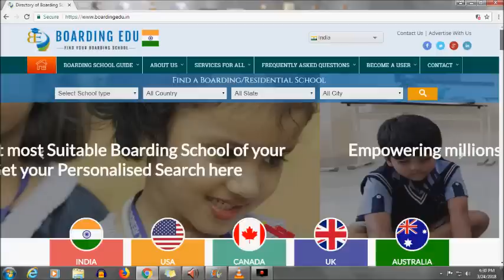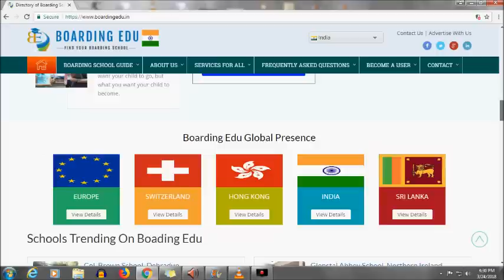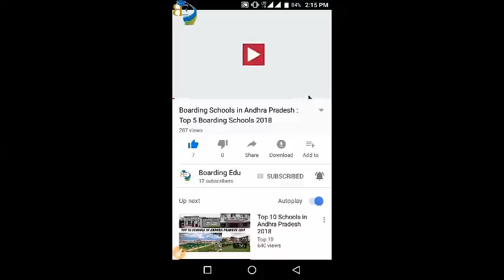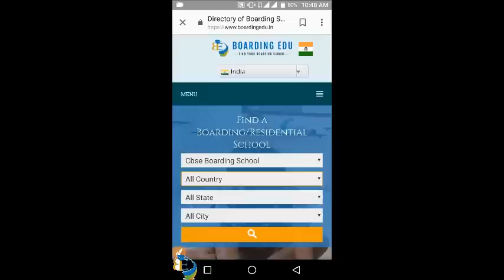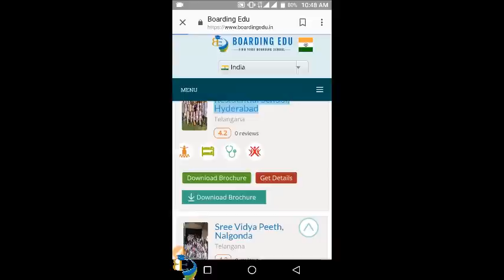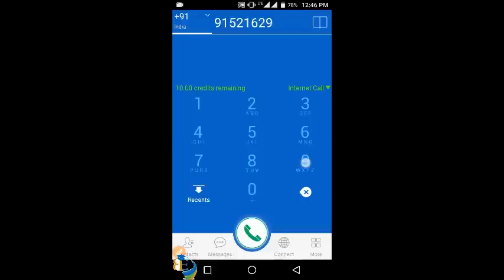Top 5 Boarding Schools in Telangana 2018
Top 5 Boarding Schools in Telangana :
The Boarding Schools in Telangana enhance the physical quotient of every individual by making them physically fit, healthy, strong, and dexterous while preparing them for overall growth and survival in a challenging world. All the way through peace training, enjoyable learning, and helpful recreations the understudies learning competencies and propensities at boarding schools in Telangana are enhanced and expanded inspiration help every individual to make progress.
According to a survey 5 Top Most Boarding Schools in Telangana of 2018 are as follows...
No-01 HERITAGE VALLEY THE INDIAN SCHOOL, Suryaraoguda, Telangana
Heritage Valley the Indian School is an English Medium Day Boarding-cum-Residential School for Boys & Girls. The Indian School follows a hybrid curriculum where learning would take place not only in the classrooms but also away from classrooms in a well-equipped library, science laboratories, Mathematics, Science, History and Geography parks on the basis of the sequences.
Fee Structure of Heritage Valley the Indian School, Suryaraoguda, Telangana:-NA
Address: - Suryaraoguda, Telangana 509216
No-02 ST PETER’S INTERNATIONAL RESIDENTIAL SCHOOL, Hyderabad, Telangana
St Peter's International Residential School another worthy offering from St Peter's organization is located on a spacious campus on the outskirts of Hyderabad. The School is affiliated to Central Board of Secondary Education (CBSE).Conceived to provide the finest in education; St Peter’s International Residential School currently caters to classes from Grade 5 to Grade 10.
Fee Structure of St Peter's International Residential School, Hyderabad, Telangana: -NA
Address:- Maisammaguda, Dullapally, Hyderabad, Telangana 500043
No-03 OAKRIDGE INTERNATIONAL SCHOOL, Hyderabad, Telangana
Oakridge International School is the one of its kind Day Boarding cum residential Co Educational School in South India that takes the child beyond well designed IB based curriculum; state of the art amenities, resources, tools; modern learning methodologies, and an environment conducive to learning. Oakridge International School has been a hub for many international school students from across the world.
Fee Structure of Oakridge International School, Hyderabad, Telangana: - Rs 4,00,000/-
Address:-  Nanakramguda Road, Cyberabad, Khajaguda, Hyderabad, Telangana 500008
No-04 KENNEDY HIGH THE GLOBAL SCHOOL, Hyderabad, Telangana
Kennedy High the Global School is a Day-cum-Residential school in Hyderabad, offering both National and International curricula with specialized pre-primary, secondary and senior secondary wings imparting holistic value based education. All the boarding houses are situated on the school campus and provide a ‘home away from home’ atmosphere of warmth and security.
Fee Structure of Kennedy High the Global School, Hyderabad, Telangana: - Rs 2,50,000/- to Rs 3,50,000/-
Address: - Survey No. 499/A, IDA Bollaram X Road, Miyapur-Medchal Highway, Bachupally, Hyderabad, Telangana 500090
No-05 GLENDALE ACADEMY, Hyderabad, Telangana
Glendale Academy believes in the holistic approach to education. Each boarder enjoys the assistance of efficient and caring support staff, matrons, ayahs and maintenance staff, wardens and Teachers who are resident on the campus.
Fee Structure of Glendale Academy, Hyderabad , Telangana: Rs 4,00,000/- to Rs 5,00,000/-
Address:- Rajendra Nagar, Bandlaguda Jagir, Don Bosco, Hyderabad, Telangana 500086